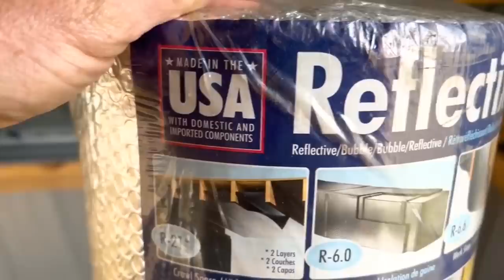We built a self heating chicken coop | Keep your chickens warm all winter…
We live in the Upper Peninsula of Michigan and we have extremely cold and snowy winters. We needed a multipurpose chicken coop that we didn’t have to run electricity to in order to heat it. We designed the coop to heat up in the winter all by a simple greenhouse style design and some easy to use insulation.